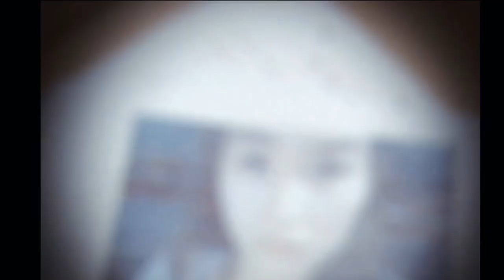Where is Dr Hwang Woo suk King of Clones Now? Scientist Explained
King of Clones is a new documentary film on Netflix that intrigues with the deeper questions of scientific research and controversy. The film covers South Korean medical researcher Hwang Woo-suk, who was once hailed as the pride of the nation due to his remarkable advancements in the field of cloning and stem cell research but then had an ultimate fall from grace. With a runtime of about 90 minutes, King of Clones is crisp and provocative, raising questions about the tussle between science and ethics and making one wonder whether the two can ever coexist.